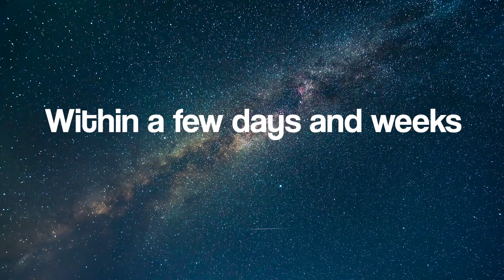What If The Sun Disappeared Today?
Generally, the sun is approximately 333,000 times the mass of the Earth and it has the potential to produce almost the same energy as 100 billion hydrogen bombs every second!
Due to the gigantic mass, the sun has become the most dominant and active gravitational force in the solar system that ensures that all the eight planets that exist are firmly locked into their elliptical orbits.
Concurrently, the sun exerts powerful energy designed to heat up the surface of our planet, Earth so that it offers just the right temperature for water, which is needed by all human beings that exist.